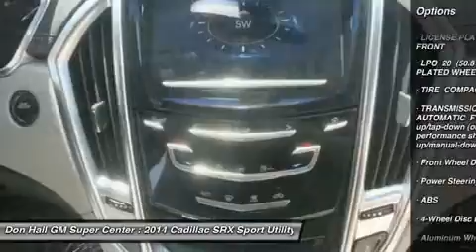2014 CADILLAC SRX Ashland, KY 5-1011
2014 CADILLAC SRX Ashland, KY
Stock# 5-1011

1800 Greenup Ave.

Seemingly sculpted from a solid block of steel, with an aggressive stance and jewel-like details, the SRX stands deliberately apart from a world of look-alike crossovers. Every detail of its dramatic style was carefully considered. Bold, potent, refined, and ingenious, the SRX steadfastly refuses to follow. Accessing the cargo space is easy, thanks to the available power liftgate with memory height that can be programmed for easy reach. Standard on the Performance and Premium Collections: 20-inch 7-spoke bright machined-finish aluminum wheels with premium painted accents. Performance and Premium Collections also offer the choice of available 20-inch aluminum wheels with either a polished or bright chrome finish. The available UltraView sunroof spans both front and rear seats and gives the SRX an even more spacious feel. The available heated and ventilated front seats provide just the right level of comfort, regardless of weather conditions. The direct-injected 308hp V6 engine delivers instant acceleration and still retains remarkable fuel efficiency without demanding premium fuel. You can drive your SRX with confidence, thanks to its available torque-vectoring All-Wheel Drive with electronic rear Limited-Slip Differential. It senses road conditions, anticipating traction loss and transferring engine torque to the proper wheel preemptively. With the ability to use multitouch gestures like tap, swipe, and pinch, the available CUE is as easy to use as a smartphone or tablet. Find a song, make a call, input destinations through the available navigation system, and more through voice recognition. An available rear-seat DVD entertainment system is available on dual rear facing flip-up 8-inch screens. Using radar sensors, rear cross-traffic alert warns the driver of oncoming traffic with visual and audible or directional seat pulse alerts (if equipped with available safety seat) if moving vehicles are detected. Seemingly sculpted from a solid block of steel, with an aggressive stance and jewel-like details, the 2014 Cadillac SRX stands deliberately apart from a world of look-alike crossovers. Every detail of its dramatic style was carefully considered. Bold, potent, refined, and ingenious, the SRX steadfastly refuses to follow. Accessing the cargo space is easy, thanks to the available power liftgate with memory height that can be programmed for easy reach. Standard on the Performance and Premium Collections: 20-inch 7-spoke bright machined-finish aluminum wheels with premium painted accents. Performance and Premium Collections also offer the choice of available 20-inch aluminum wheels with either a polished or bright chrome finish. �The available UltraView sunroof spans both front and rear seats and gives the SRX an even more spacious feel. The available heated and ventilated front seats provide just the right level of comfort, regardless of weather conditions. �The direct-injected 308hp V6 engine delivers instant acceleration and still retains remarkable fuel efficiency without demanding premium fuel. You can drive your SRX with confidence, thanks to its available torque-vectoring All-Wheel Drive with electronic rear Limited-Slip Differential. It senses road conditions, anticipating traction loss and transferring engine torque to the proper wheel preemptively. �With the ability to use multitouch gestures like tap, swipe, and pinch, the available CUE is as easy to use as a smartphone or tablet. Find a song, make a call, input destinations through the available navigation system, and more through voice recognition. An available rear-seat DVD entertainment system is available on dual rear facing flip-up 8-inch screens. Using radar sensors, rear cross-traffic alert warns the driver of oncoming traffic with visual and audible or directional seat pulse alerts (if equipped with available safety seat) if moving vehicles are detected.